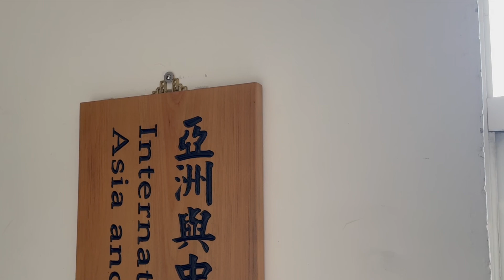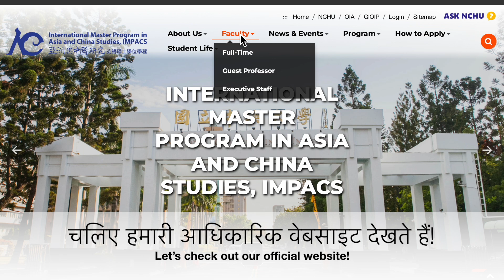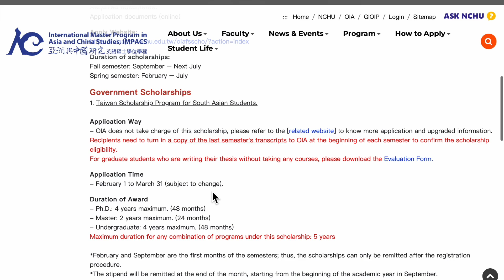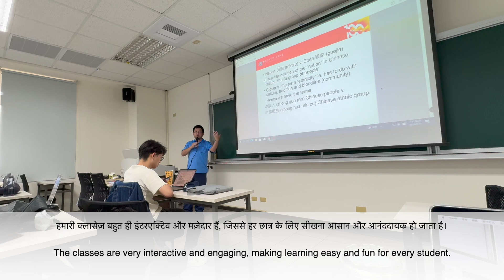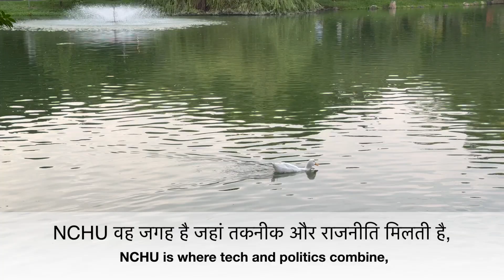IMPACS WILL IMPACT_Indian_Anand Chauhan_NCHU, Taiwan